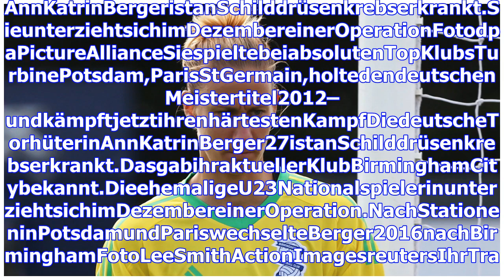Ann-Katrin Berger: Schilddrüsenkrebs beim Deutschen Torhüter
AnnKatrinBergeristanSchilddrüsenkrebserkrankt.SieunterziehtsichimDezembereinerOperationFotodpaPictureAllianceSiespieltebeiabsolutenTopKlubsTurbinePots...